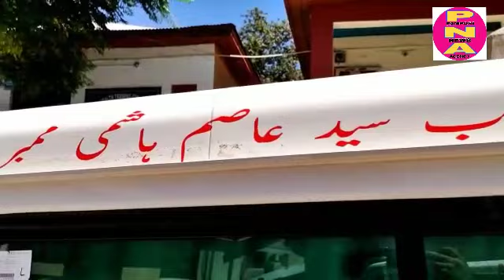DDC member Gundna constituency Advocate Asim Hashmi donate two ambulances